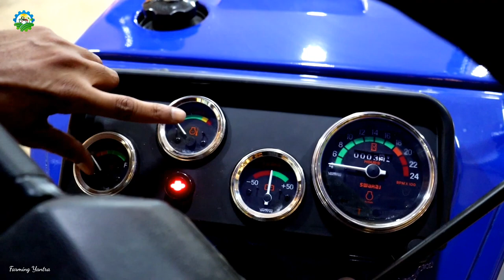Swaraj 834 XM(माइलेज जानकार होश उड़ जाएंगे?)✅ New Model 2023 Full Review with Specifications🔥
Swaraj 834 XM(माइलेज जानकार होश उड़ जाएंगे?)✅ New Model 2023 Full Review & Kisaan ki Jubani🔥

swaraj 834 xm five star
swaraj 834 4wd
swaraj 834 xm new model
swaraj 834 xm top model
new swaraj 834 xm five star
swaraj 834 xm new model 2023
swaraj 834 xm full review
swaraj 834 xm tractor
swaraj 834 ki videos
swaraj 35 hp tractor
swaraj 834 xm 2023 model
new model 834 xm
swaraj 834 latest model
834 xm full review
farming yantra
tractor fans
khetigaadi
swaraj tractors

For any Swaraj tractor related information contact mr. Vishal sharma ji - 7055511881